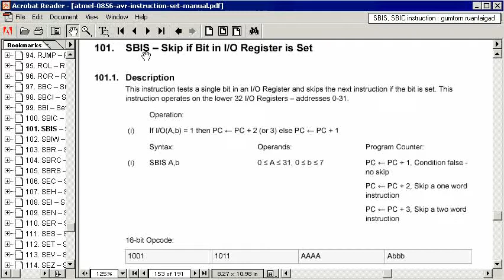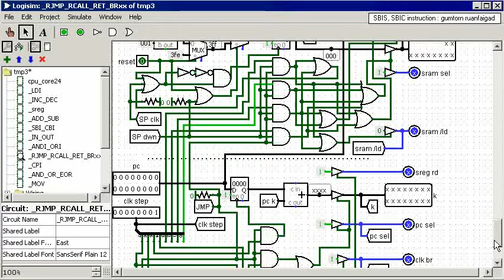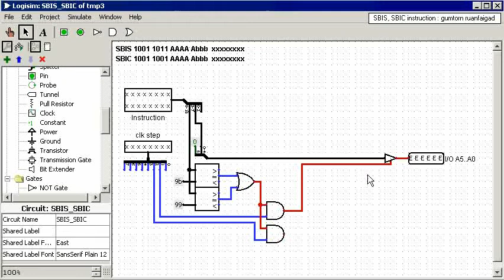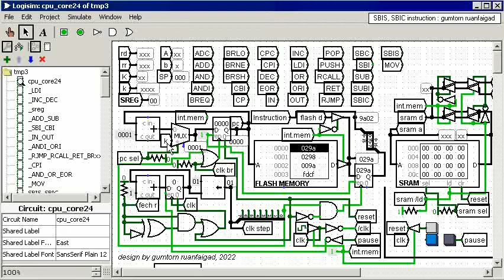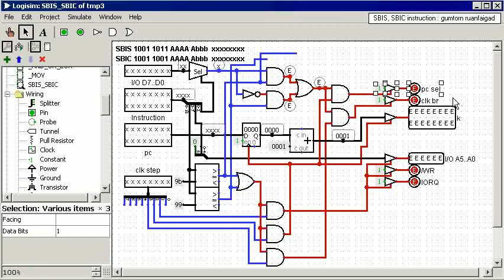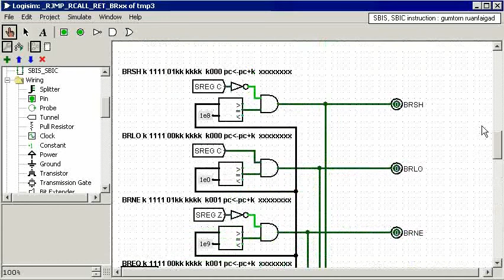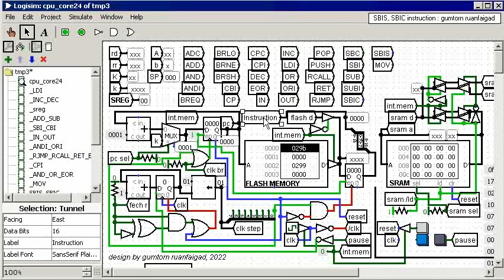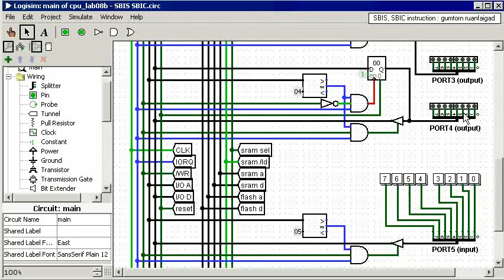20220812 mpu08 logisim SBIS SBIC instruction sch